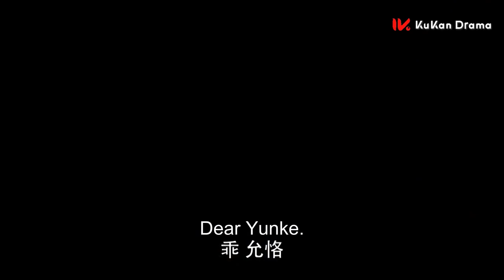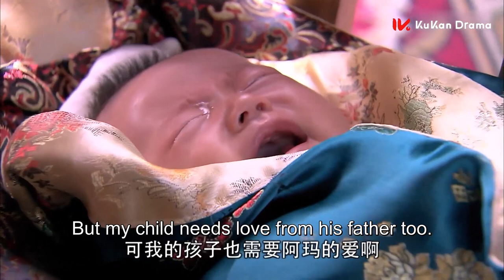王爷亲自照顾小妾母子，对正房母子不管不顾，正房嫉妒疯了